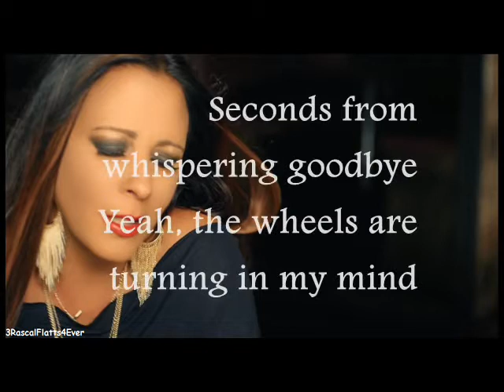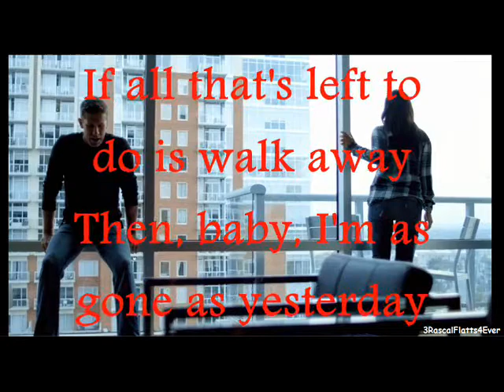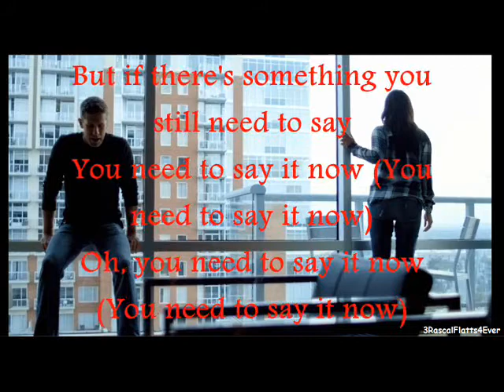Sara Evans- Slow Me Down Lyrics